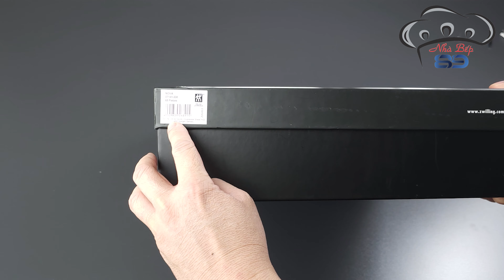Mở hộp bộ dao dĩa 68 món Zwilling Nova siêu đẹp| Nhà bếp 89